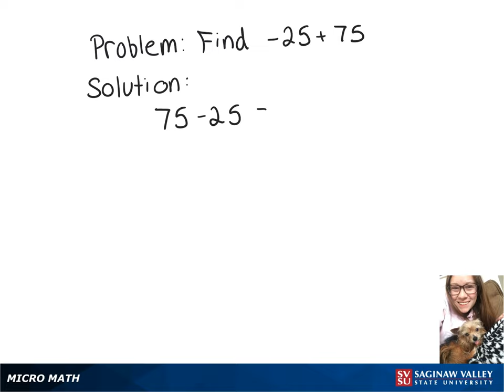Integers: Find -25 + 75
Megan from SVSU Micro Math helps you add integers.  The “integers” are the whole numbers — positive, negative, and zero.  This problem shows a negative number plus a positive number.

Problem: Find -25 + 75